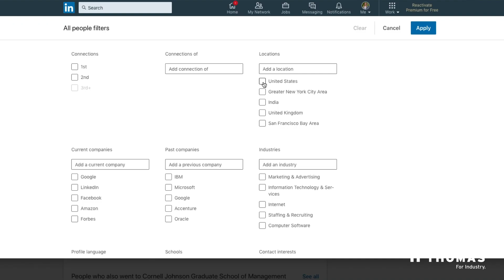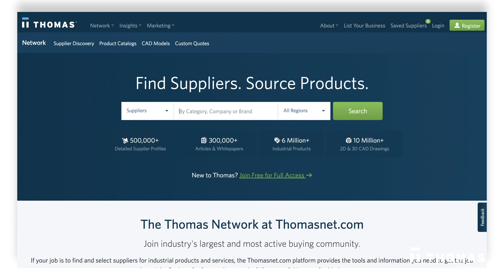How To Win Your Dream Customer With ABM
Looking for a reliable evergreen strategy that will help attract new leads consistently and finally land that dream customer? You might consider a targeted approach called account-based marketing (ABM).